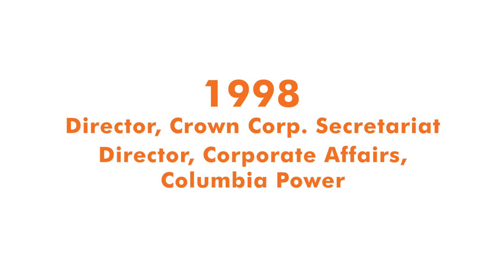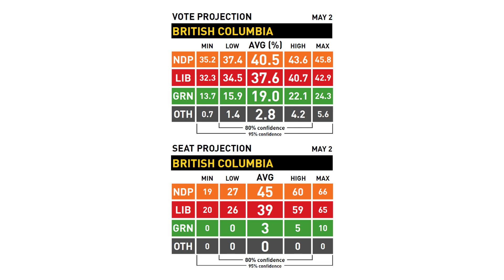John Horgan: Everything You've Wanted To Know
Everything you've wanted to know about BC NDP Leader John Horgan. He'll be leading the NDP in the upcoming British Columbia provincial election 2017.

This Here Vancouver - Videos about Vancouver and British Columbia